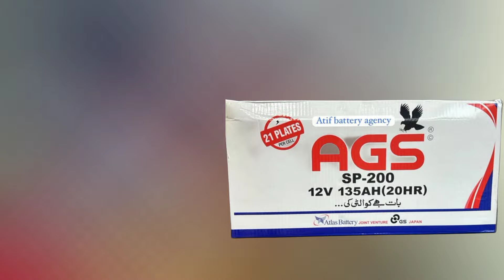battery price 2024, AGS battery price in pakistan| Solar price in Pakistan 2024 today| cars battery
battery price 2024, battery price in pakistan, some important information about battery Ags battery